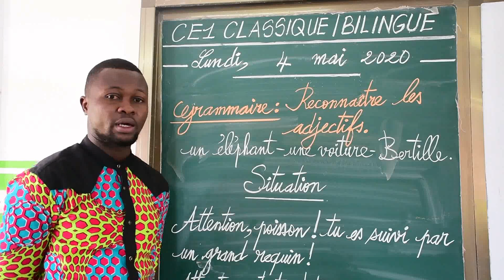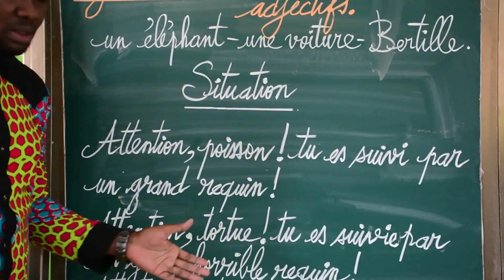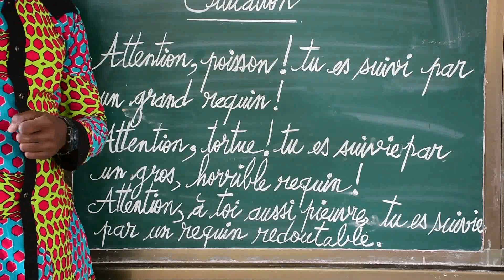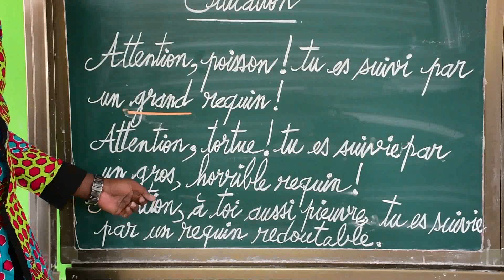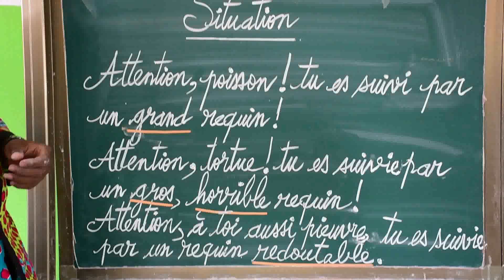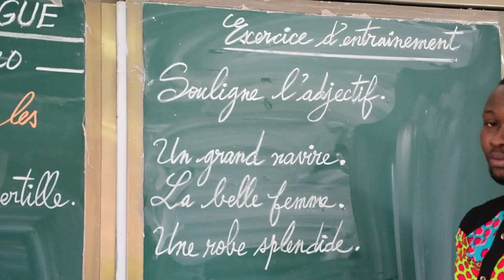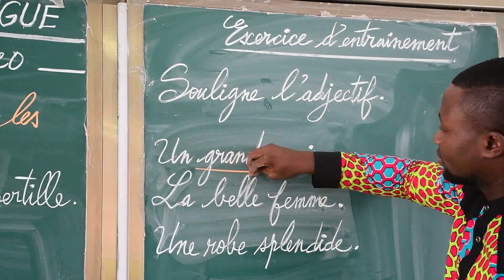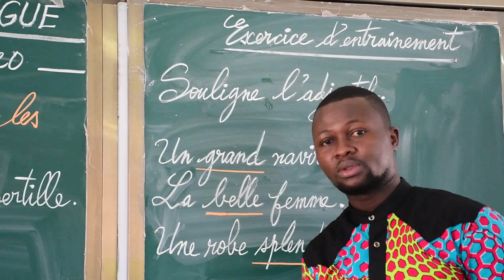CE1 Classique Bilingue Grammaire: Reconnaitre les adjectifs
Maitre Mahan Parfait